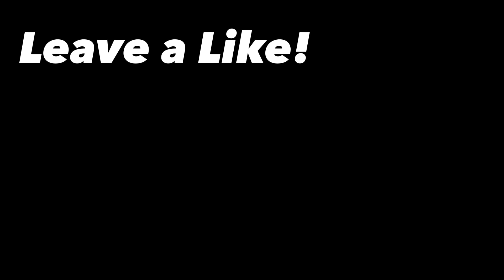10+ Minecraft E-girl outfits on Roblox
Roblox [Catalog Avatar Creator]